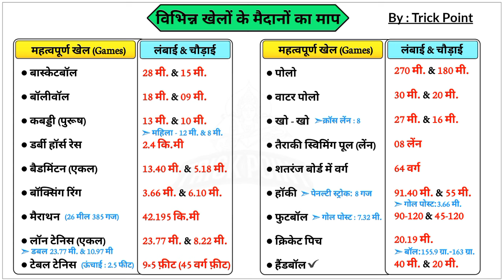🔥ssc gk tricks🔥 : विभिन्न खेलों के मैदान व उनका माप / (Measures of different sports grounds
विभिन्न खेलों के मैदानों की माप
Measures of different sports grounds